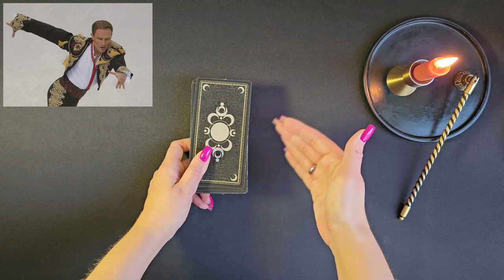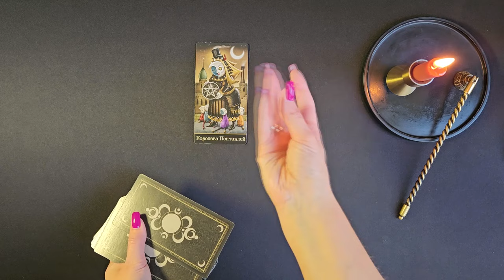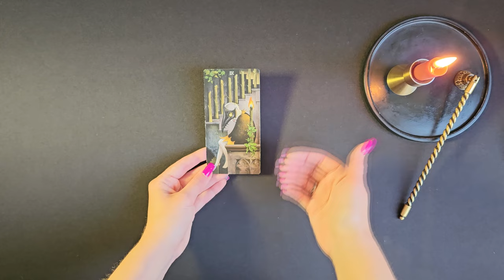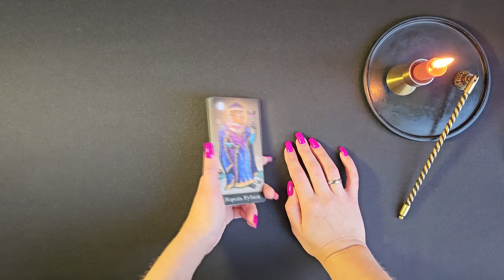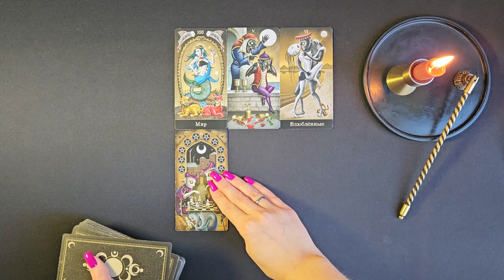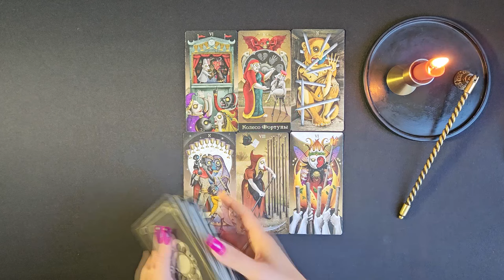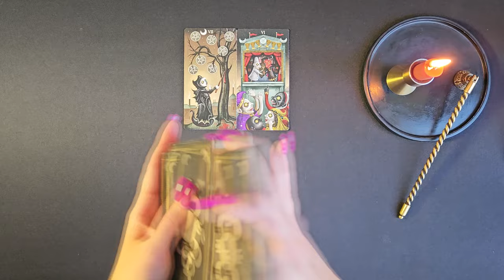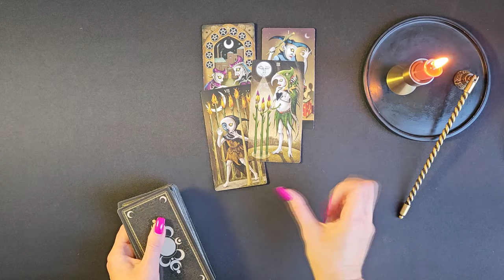РОМАН КОСТОМАРОВ жив? Есть ли двойники у Костомарова? Фигурист Костомаров, что с ним? ТАРО РАСКЛАД.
Роман Костомаров - Олимпийский чемпион Европы и трёхкратный чемпион России. Не так давно Роман Костомаров вышел из комы и встал на протезы. Поговаривают, что тот Роман Костомаров, на кого мы сейчас смотрим с экранов телевизоров, не настоящий Роман. Есть ли двойники у Романа Костомарова? Жив ли Роман Костомаров? Почему здоровому мужчине ампутировали конечности и кто виновен в том, что произошло с Романом Костомаровым? Всё это и многое другое узнаем в новом Таро Раскладе на картах таро Безумной луны Патрика Валенса.

Данное видео носит исключительно информативно-развлекательный характер.

ТАЙМИНГ ВИДЕО:
00:00 Начало
01:48 Жив ли сейчас настоящий Роман Костомаров, тот, которого мы знаем как олимпийского чемпиона?
05:15 Есть ли у фигуриста Романа Костомарова двойники и дипфейки?
07:08 Сигнификатор настоящего Романа Костомарова сейчас
09:41 То что случилось с Романом Костомаровым это его карма, это шло по судьбе?
13:26 Настоящий ли был Роман Костомаров в недавней телепередаче "Секрет на миллион" с Лерой Кудрявцевой?
15:43 Роман это сакральная жертва сатанистов?
19:30 Осознает ли Роман Костомаров то, что с ним сделали, что это спланировано?
23:01 Роман Костомаров осознанно решил стать живой рекламой протезов или его заставляют?
24:57 Что помогло Роману Костомарову быстро встать на протезы?
26:00 Действительно ли Роман Костомаров так долго лежал в больнице, в коме, как нам всем говорили в СМИ?

КАРТА СБЕРБАНКА:
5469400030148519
КАРТА ТИНЬКОФ:
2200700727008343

Roman Kostomarov is a European Olympic champion and three-time Russian champion. Not long ago, Roman Kostomarov came out of a coma and put on prosthetics. Rumor has it that the Roman Kostomarov we are now looking at on TV screens is not the real Roman. Does Roman Kostomarov have doubles? Is Roman Kostomarov alive? Why did a healthy man have his limbs amputated and who is to blame for what happened to Roman Kostomarov? We will learn all this and much more in the new Tarot Spread on the DEVIANT MOON TAROT cards by PARTRIC WALENZA.

SBERBANK CARD:
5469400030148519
TINKOFF CARD:
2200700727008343